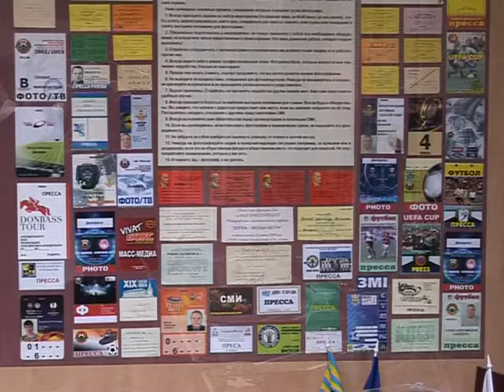Донецк. Открытие реконструированного музея фотожурналистики и фототехники. 30 мая 2012 года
Музей был открыт в июне 2008 года. Это единственный музей такого профиля на Украине. В музее представлены фотографии и личные вещи донецких фотокорреспондентов, фототехника. Есть стенды посвящённые Евгению Халдею, Ефиму Комму, Льву Азриелю, Борису Виткову, Валентину Гончарову, Григорию Навричевскому. В коллекции музея более 500 раритетных и современных экземпляров фотоаппаратуры с аксессуарами.
Создан Донецким областным благотворительным фондом «Наследие» им. Бориса Виткова. Над созданием музея на протяжении более чем четырёх лет работали: Витков Александр Борисович, Виткова Наталья Анатольевна, Швецова Елена Александровна, Загибалов Александр Александрович. Также свои экспонаты в коллекцию передали дончане и представители землячеств донбассовцев из Киева, Москвы, других городов.
Экспозиция создана по историко-хронологическому принципу, используя тематический метод. Собрана коллекция из 300 раритетных экземпляров фотоаппаратуры и фотоаксессуаров. Также в музее хранится архив фотоматериалов. Площадь музея составляет 19,8 м². Директор музея — Александр Витков.
29 мая 2012 года была открыта вторая очередь музея. Музей был реконструирован, в нём появилась действующая фотолаборатория.